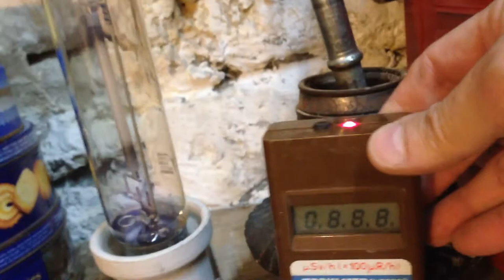Ho forse costruito un generatore di RAGGI X? :)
Una lampada al Sodio che non si accende, scariche elettriche, luminescenza azzurrina... cosa succede se provo ad effettuare una misurazione con un dosimetro russo "Bella"? Ecco il risultato...

In realta', "purtroppo" ;) non si tratta di raggi X, ma del campo elettromagnetico generato dalla lampada, a breve distanza, che va a disturbare il tubo SMB-20 del dosimetro russo, facendolo impazzire.

Una successiva misurazione con un contatore Geiger professionale (FH40T, Frieseke & Hopfner, militare, Germania Ovest) ha dato esito negativo per qualsiasi tipo di emissione radioattiva. :)

CHE PECCATO :D HAHAHAHAH!